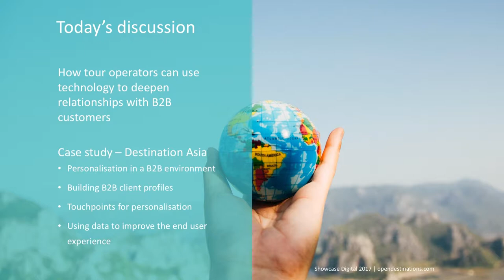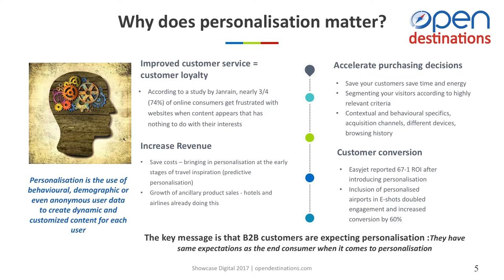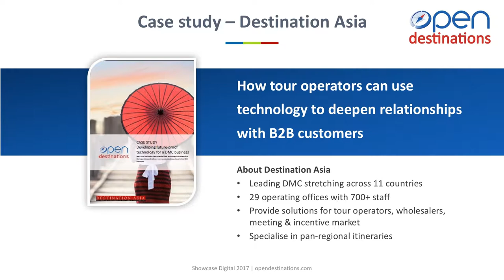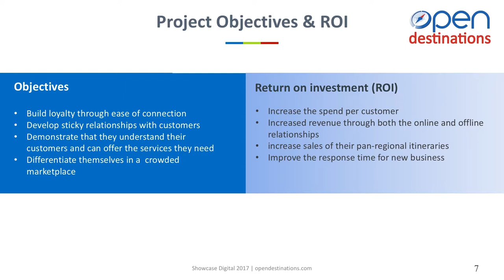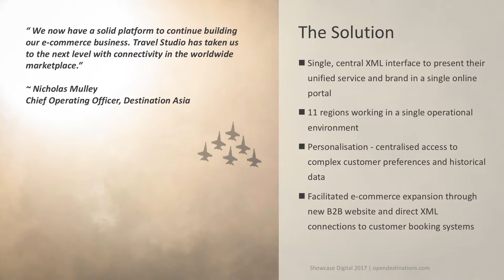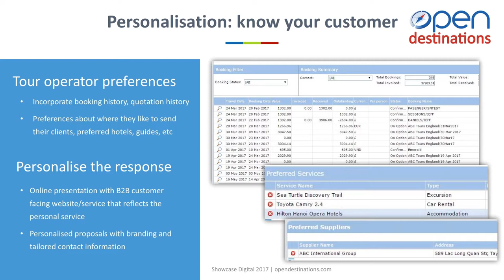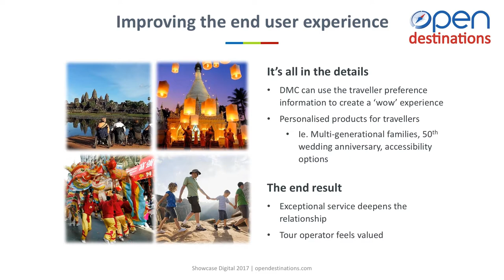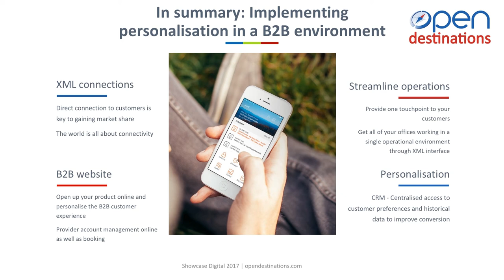Don’t forget your B2B customers | Kevin O'Sullivan, Open Destinations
Know Your Visitors – How digital technology is helping customer understanding

Understanding visitors and their needs has never been more important. Today’s travellers expect increasing levels of personalisation, and delivering that is central to surviving in the digital environment. How can technology help us understand who is travelling, and what their expectations are? We will look at how to leverage social media behaviour, understanding travellers in key origin markets and how technology is helping tour operators be customer-centric.

Kevin O'Sullivan, Managing Director, Open Destinations